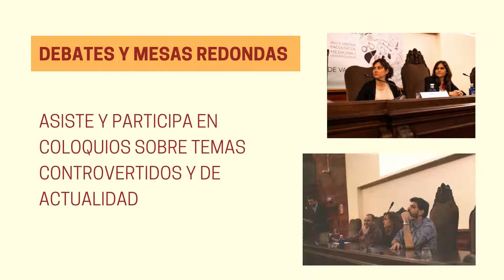VÍDEO PROMOCIONAL X EDICIÓN (CIB 2022)